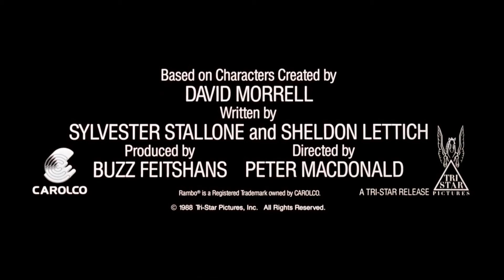Rambo 3 (III) | Trailer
When his former superior, Colonel Samuel Trautman, asks him to join him on a special mission in Afghanistan, Rambo declines. But when Trautman is held hostage and tortured, Rambo decides to step in.
Ketika mantan atasannya, Kolonel Samuel Trautman, memintanya untuk bergabung dengannya dalam misi khusus di Afghanistan, Rambo menolak. Tetapi ketika Trautman disandera dan disiksa, Rambo memutuskan untuk turun tangan.